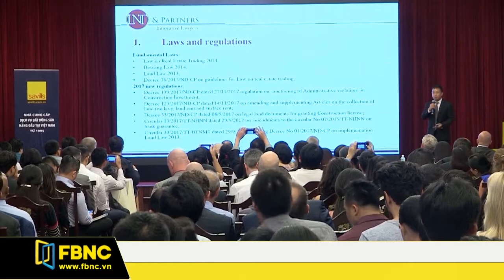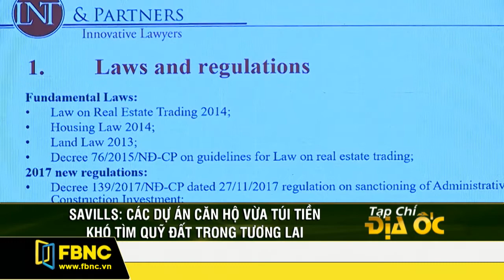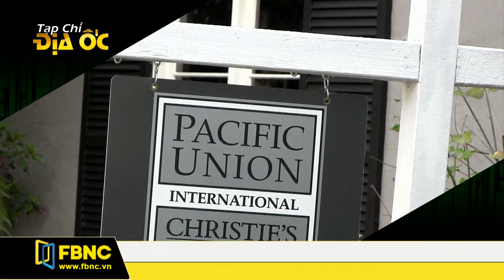FBNC - Bản tin địa ốc 16/01/2018 (Phần 1)